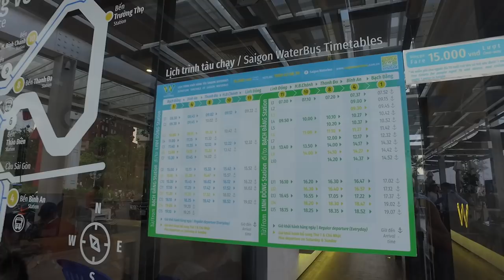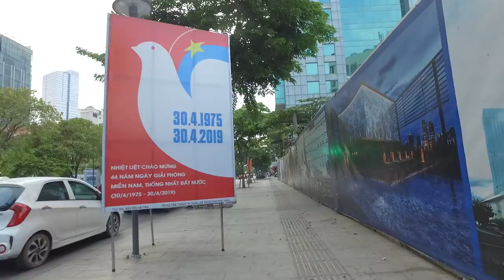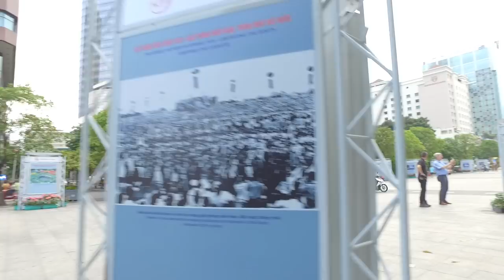Đường CƯỜNG ĐỂ Quận 1 Sài Gòn Xưa (Nhiều Khách Sạn 5 Sao)